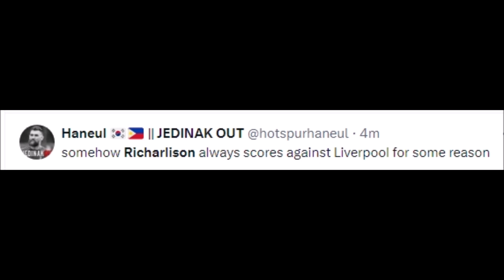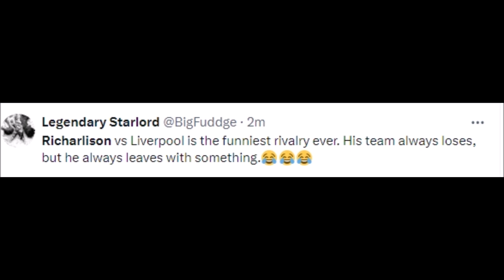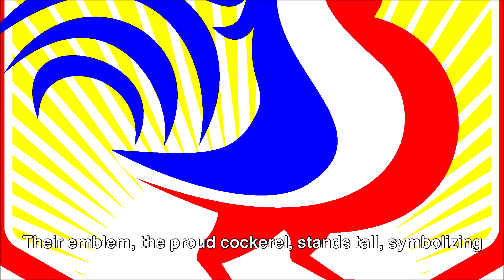FOOTBALL WORLD REACT TO RICHARLISON GOAL VS LIVERPOOL | LIVERPOOL VS SPURS REACTIONS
Football History

richarlison,
richarlison goal,
richarlison pigeon dance,
richarlison song,
richarlison bicycle kick,
richarlison goal vs serbia,
richarlison dance,
richarlison crying,
richarlison celebration,
richarlison interview,
richarlison hat trick,
richarlison all goal in premier league 22-23,
alvarez vs richarlison,
antonio conte richarlison,
antony richarlison,
a dança do pombo richarlison,
all richarlison goals for everton,
arsenal vs richarlison,
richarlison brazil,
richarlison bicycle kick goal,
richarlison best goals,
richarlison brazil goal,
richarlison bird dance,
richarlison bolivia,
richarlison brennan johnson,
richarlison bicycle kick reaction,
richarlison bicycle,
brazil richarlison goal,
brennan johnson richarlison,
brazil richarlison,
brazil song richarlison,
brazil vs bolivia richarlison,
brazil richarlison dance,
brennan johnson vs richarlison,
bobby and richarlyson qsmp,
best of richarlison,
brazil player richarlison,
richarlison celebration pigeon,
richarlison chicken dance,
richarlison chant,
richarlison celebration vs liverpool,
richarlison crying bolivia,
richarlison champions league,
richarlison clips for edits,
richarlison champions league goals,
callum wilson richarlison,
celebration richarlison,
conte richarlison,
cellbit richarlyson,
cuti romero vs richarlison,
cancion de richarlison,
cuti romero richarlison,
cristian romero richarlison,
celebration richarlison fifa 23,
chilena de richarlison,
richarlison dança do pombo,
richarlison dance with coach,
richarlison dance song,
richarlison disallowed goal,
richarlison dribbling,
richarlison dance pigeon,
richarlison dls 23,
richarlison doing the pigeon,
richarlison dance celebration,
dança do pombo richarlison,
defante richarlison,
richarlison danca do pombo,
dragusin richarlison,
diogo jota vs richarlison,
dani alves and richarlison,
darwin nunez vs richarlison,
depaul vs richarlison,
dls 23 richarlison,
diogo defante e richarlison,
richarlison everton,
richarlison english,
richarlison edit,
richarlison everton highlights,
richarlison english interview,
richarlison ea fc 24,
richarlison entrevista,
richarlison evolution,
richarlison efootball 2023,
richarlison everton fans,
edit richarlison,
everton richarlison,
everton fans richarlison,
eni aluko richarlison,
expressions oozing richarlison,
ea fc 24 richarlison,
every richarlison goal,
el picante esta feliz richarlison,
efootball richarlison,
entrevista richarlison,
richarlison fifa 23,
richarlison funny moments,
richarlison fight,
richarlison flare,
richarlison fc 24,
richarlison fpl,
richarlison flop,
richarlison first goal for tottenham,
richarlison fight with vinicius jr,
richarlison fails,
fpl richarlison,
fifa 23 richarlison,
fifa world cup richarlison goal,
forever richarlison,
football richarlison,
footballers football podcast richarlison,
fifa 23 richarlison celebration,
fifa mobile richarlison,
futparódias richarlison,
fc 24 richarlison,
richarlison goal world cup,
richarlison goal vs liverpool,
richarlison goal reaction,
richarlison goal vs sheffield united,
richarlison goal vs south korea,
richarlison goal today,
richarlison goal celebration,
richarlison goal tottenham,
goal richarlison,
gol richarlison copa,
golazo de richarlison,
gol de voleio do richarlison,
golaço do richarlison,
gol perdido richarlison,
gol do richarlison hoje,
goal richarlison vs sheffield united,
golaço de richarlison,
goal richarlison react,
richarlison highlights,
richarlison highlights tottenham,
richarlison haircut,
richarlison heung min son,
richarlison header,
richarlison highlights everton,
richarlison house,
richarlison head juggling,
richarlison house tour,
hat trick richarlison,
how to do richarlison celebration fifa 23,
how to do richarlison bicycle kick,
how to draw richarlison,
heung min son richarlison,
how to make richarlison on pro clubs fifa 23,
how to make richarlison on pro clubs ea fc,
how to bicycle kick like richarlison,
how to do richarlison pigeon dance,
hitc sevens richarlison,
richarlison i speak english my friend,
richarlison interview english,
richarlison injury,
richarlison interview son,
richarlison in tears,
richarlison is on my mind,
richarlison in tottenham,
richarlison ignores martinelli,
richarlison is back,
is richarlison lgbtq,
ishowspeed richarlison,
is richarlison a flop,
interview richarlison,
i speak english richarlison,
that is brazil richarlison,
richarlison goal in world cup 2022,
richarlison post match interview,
richarlison juggling